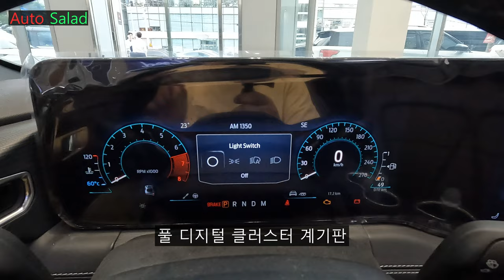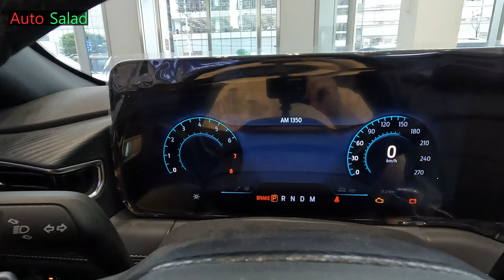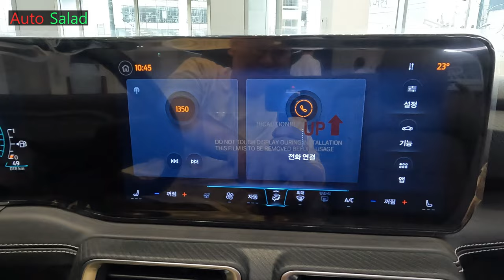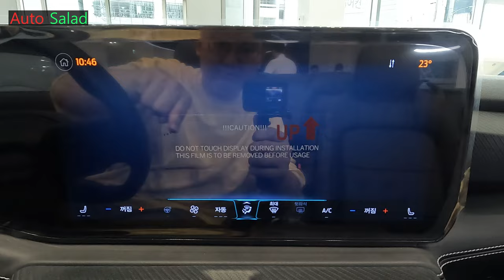[4K] 머리가 열리는 머슬카! 2024 포드 올 뉴 머스탱 2.3 에코부스트 프리미엄 컨버터블 리뷰!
오늘 리뷰한 차량은 2024 포드 올 뉴 머스탱 2.3 에코부스트 컨버터블입니다.!

올 뉴 머스탱은 지금까지 쿠페 모델만 리뷰해왔었는데 이번에는 우연히 컨버터블 모델을 리뷰하게 되었습니다.

올 뉴 머스탱 2.3 에코부스트 컨버터블은 쿠페 모델은 뻔해서 싫고 머스탱의 감성에 뚜따 감성까지 즐기고 싶으신분들께 딱 추천해드릴만한 모델입니다.

탑은 소프트 탑으로 적용되며 탑을 연채로 당장이라도 드라이브를 하고싶게 만드는 모습도 보여줍니다.

이 차량의 차체 제원과 파워트레인 제원도 알려드리겠습니다.

[2024 포드 올 뉴 머스탱 2.3 에코부스트 컨버터블 차체 제원]
전장 : 4,810mm
전폭 : 1,915mm
전고 : 1,390mm
휠베이스 : 2,720mm
공차중량 : 1,815kg

[2024 포드 올 뉴 머스탱 2.3 에코부스트 파워트레인 제원]
배기량 : 2,261cc
최고출력 : 319마력
최대토크 : 48.0kgf.m
변속기 : 자동 10단

거기다 실내를 보시면 파노라마 와이드 디스플레이가 적용된데다 전자 파킹 브레이크기는 하지만 원초적인 사이드 브레이크를 적용해줌으로서 머스탱만의 아날로그적인 감성들도 남겨두었습니다.

오늘의 영상은 포드링컨 선인자동차 수원전시장에서 촬영하였습니다.

올 뉴 머스탱 2.3 에코부스트 컨버터블 이외에도 다른 포드 및 링컨 차량들에 대해 관심 또는 문의사항이 있으시면 포드링컨 선인자동차 수원전시장에서 근무하고 계시는 최동재 과장님께 문의하시면 더욱 상세하고 친절한 안내를 받으실 수 있습니다.

[포드링컨 선인자동차 수원전시장 최동재 과장님]

위의 번호로 연락해보시면 친절하고 상세한 상담을 받아보실 수 있습니다!

촬영장비 : Gopro Hero 10 Black, Rode mic
썸네일 : Samsung NX2000